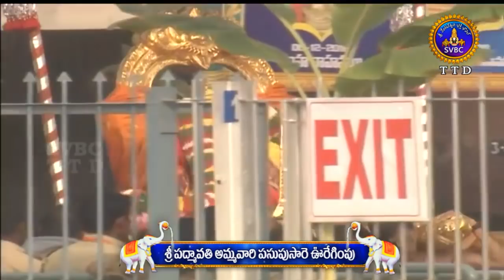అమ్మవారి పసుపు సారె ఊరేగింపు | Ammavari Pasu Saree Uregaempu | 12-12-18 | SVBC TTD